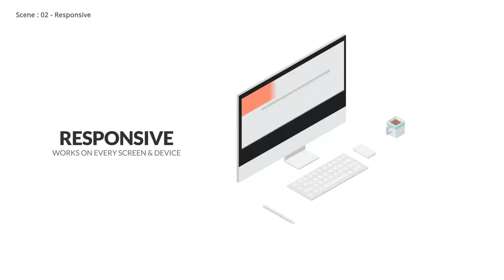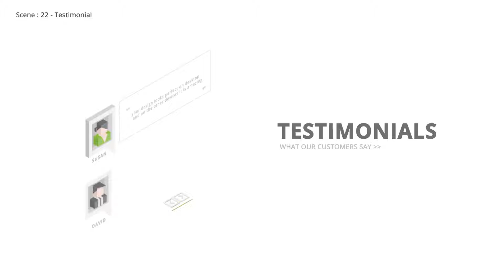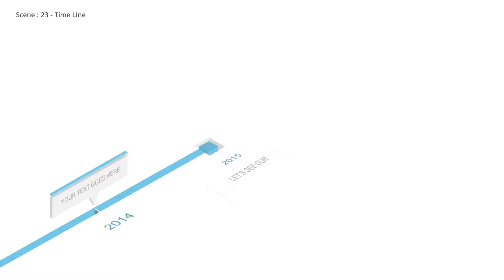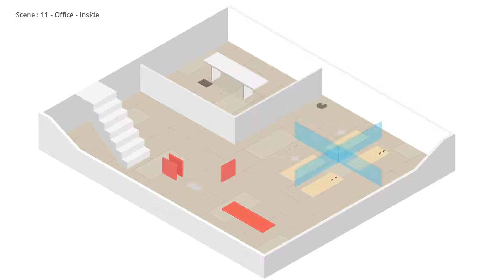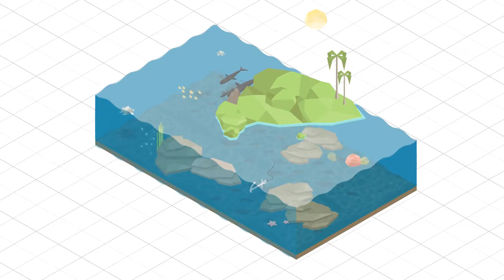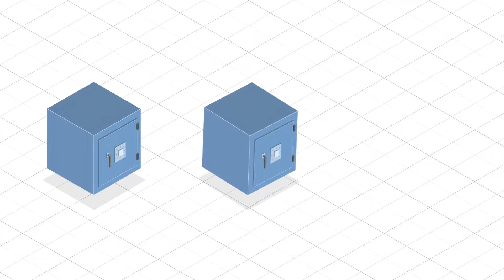New Isometric Video Animation 2021 | Envato Templates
Hello Guys Welcome to my Tech Channel

In this video I am Gonna tell you about "Get Envato templates"